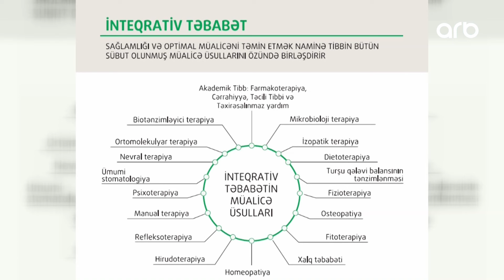Yaşamaq gözəldir | Süd vəzi xərçəngi | Rəna Niftalıyeva | 14.10.2024